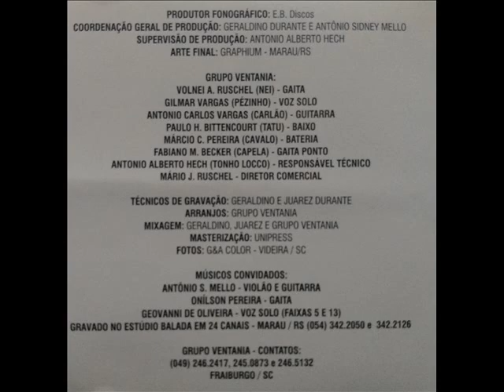Ao Som da Vanera ´´Grupo Ventania``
Buenas amigos!
Estamos resgatando as obras dos saudosos grupos gaúchos que já encerram suas atividades, mas que suas obras ficaram para sempre.
Queremos dessa forma eternizar essas canções e esses poetas.
Trazemos dessa feita o primeiro trabalho do extinto grupo Ventania, da cidade de Fraiburgo - SC essa é a faixa intitulada ´´Ao som da Vanera``
Esse trabalho cujo o titulo ´´Vento Minuano`` foi gravado no ano de 1997 e lançado pela E.B Discos